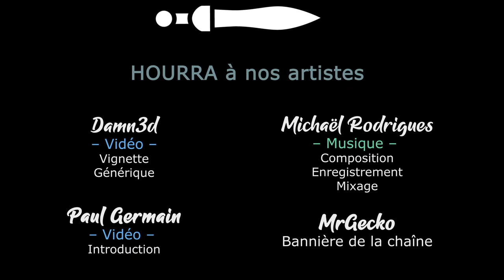TW PHARAOH - Ep22 - Un assaut à la Seb [FR]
- Ardarin
- Broudaff
- Le Baron d'Onyx
- Mallevin
- Mangazore
- Mazamara
- Zmoi6